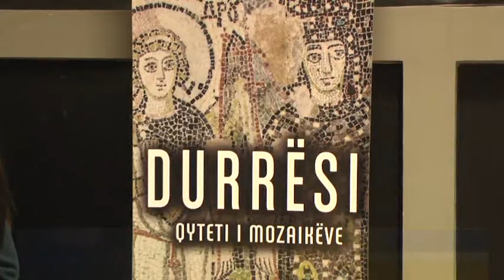Durrës Departamenti i Pedagogjisë UAMD workshop Gjergj Kastrioti, koha e tij në vështrimet e artist